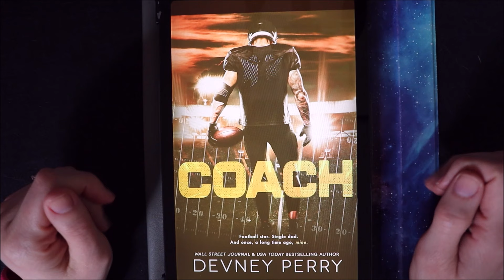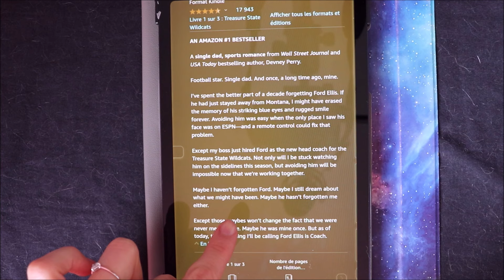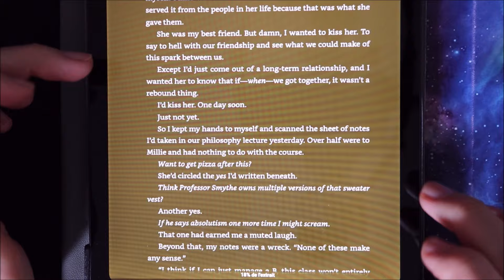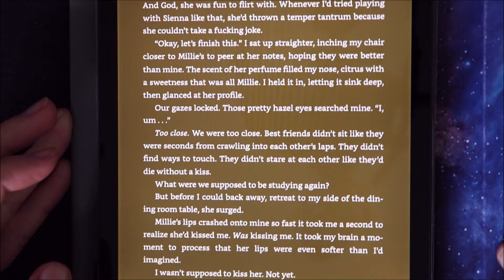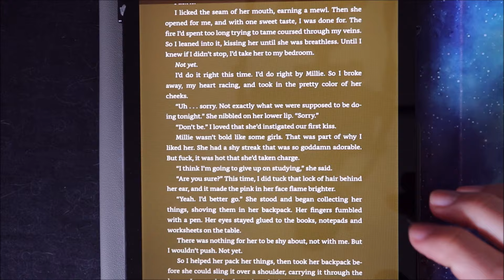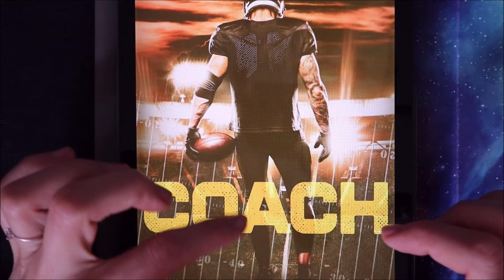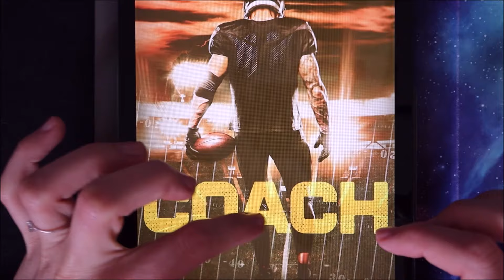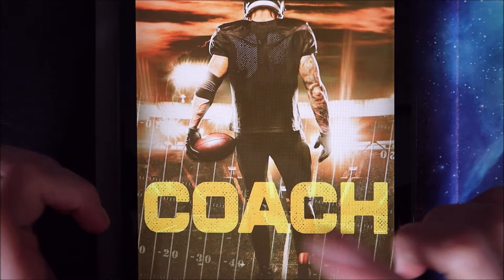ASMR français - Lecture et avis roman : Coach (tome 1) - Booktube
Bonjour/Hello,
Dans cette vidéo, je vous lis quelques pages et vous donne mon avis sur le roman romance Coach (tome 1), écrit par Devney Perry. J’espère que ça vous plaira. Merci d’avoir regardé ma vidéo.

→ Je porte / I am wearing :
- Un vernis à ongle / A nailpolish : Transparent